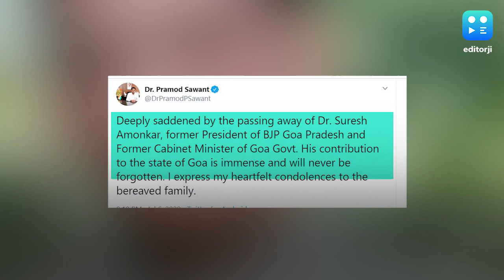कोरोना की वजह से गोवा के पूर्व स्वास्थ्य मंत्री सुरेश अमोनकर का निधन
कोरोना संक्रमण की वजह से गोवा के पूर्व स्वास्थ्य मंत्री सुरेश अमोनकर की मौत हो गई. 68 साल के अमोनकर ने सोमवार शाम को दम तोड़ दिया. बताया जा रहा है कि अमोनकर को वायरस से संक्रमित होने की पुष्टि जून महीने में हुई थी, जिसके बाद उन्हें मारगाओ के ईएसआई अस्पताल में एडमिट कराया गया था, पिछले कई दिनों से उनकी हालत गंभीर थी. राज्य के स्वास्थ्य मंत्री विश्वजीत राणे ने भी गोवा भाजपा के पूर्व अध्यक्ष अमोनकर की कोविड-19 से निधन की पुष्टि की और शोक जताया. अमोनकर के निधन पर गोवा के सीएम प्रमोद सावंत ने ट्वीट कर दुख जताया, उन्होंने लिखा गोवा के विकास में उनका बहुत बड़ा योगदान है जिसे भुलाया नहीं जा सकता.